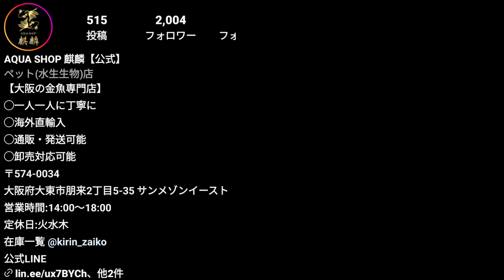【高級金魚専門店】美しすぎる個体がリーズナブルな値段で買えるショップ❗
撮影協力店
アクアショップ麒麟